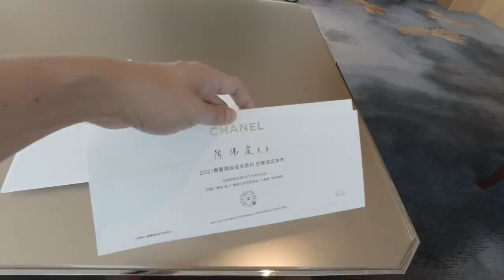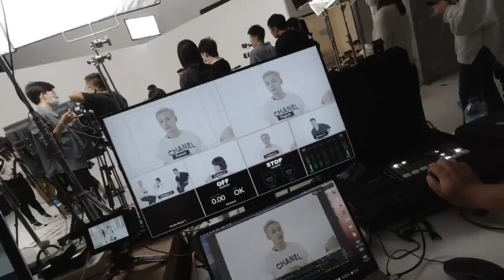《William Chan陈伟霆 》陈伟霆 vlog My Day